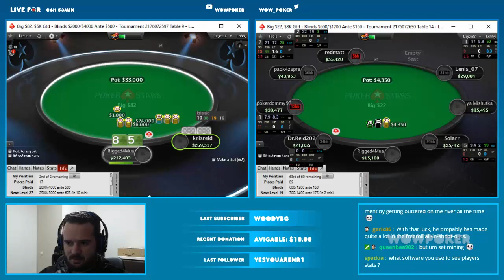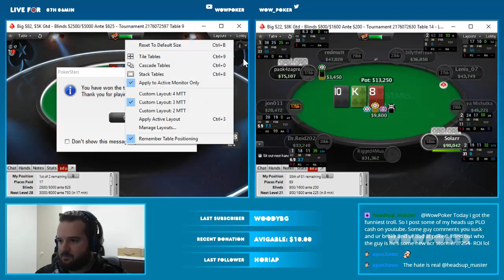PokerStars Big $82 and $22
The video starts with the action with 3 left in the Big $82 and wraps up with my final hands deep in the Big $22.